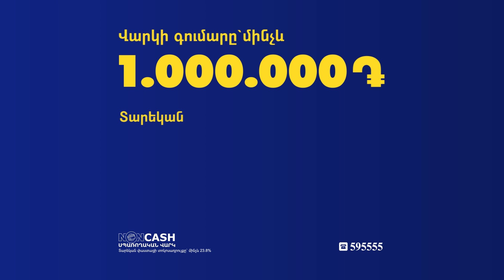Պատգամավորներին հետաքրքրում է թեկնածուի պատկերացումները բժշկական ապահովագրության մասին